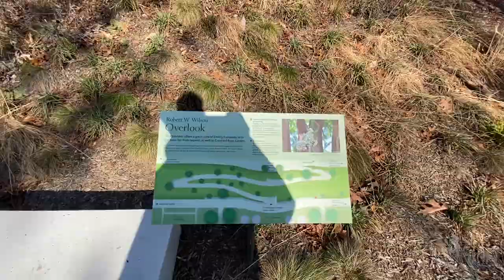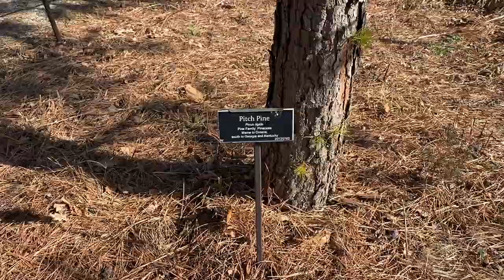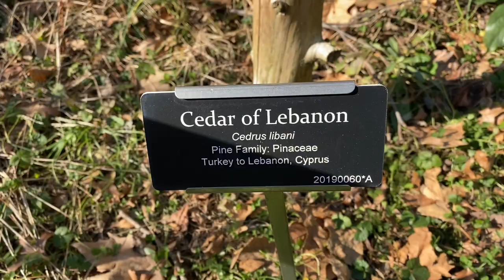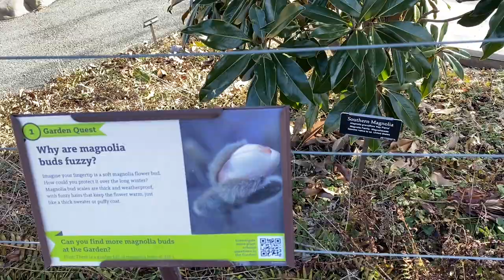Brooklyn Botanic Garden Late January 2021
Winter update on the Monkey Puzzle Tree - Araucaria araucana, Giant Sequoia, Prickly Pear Cactus, Pitch Pine Trees and Beaked Yucca - Yucca rostrata at the Brooklyn Botanic Garden